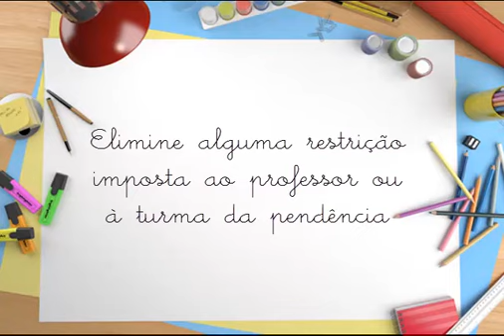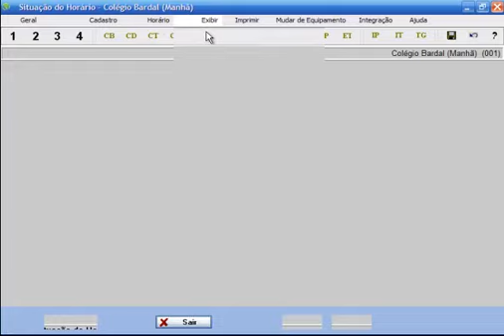Conhecendo o URÂNIA: Resolvendo Pendências de Difícil Solução - Programa URÂNIA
O URÂNIA é o programa de horário escolar e grade de professores. A solução que há mais de 32 anos resolve os horários escolares de sua instituição. Solicite gratuitamente a versão para teste

- Crie e gerencie horários escolares de maneira rápida e prática;
- Respeite as disponibilidades dos professores;
- Controle as hora-atividades;
- Reduza janelas;
- Determine o número máximo de aulas de cada professor;
- Facilite a implementação de horário integral;
- Controle o compartilhamento de ambientes, como quadras e laboratórios;

Confira tudo que o URÂNIA pode fazer com o horário escolar de sua instituição em nosso